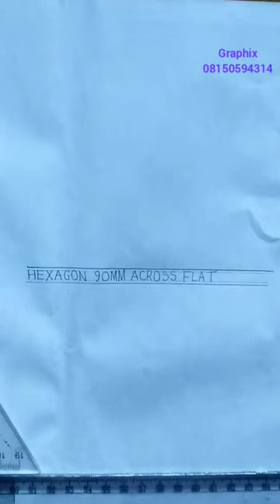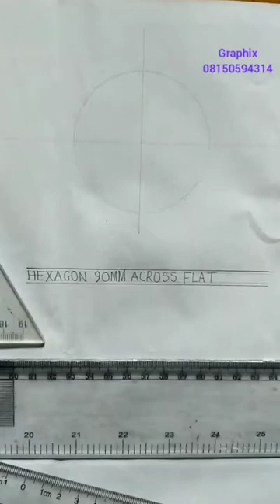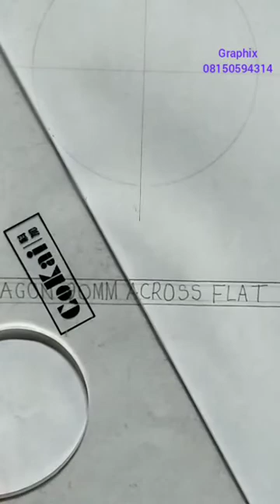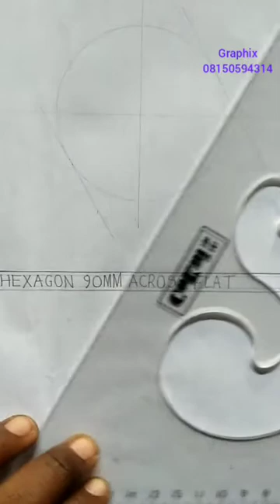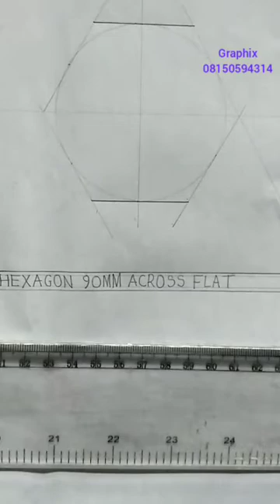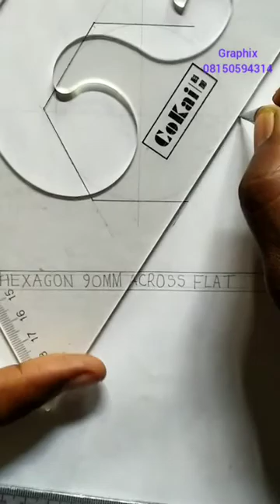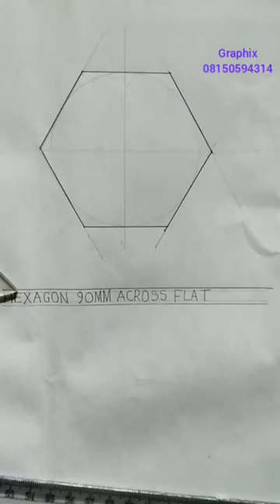Hexagon Across flat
construction of hexagon using methods such as across flat.